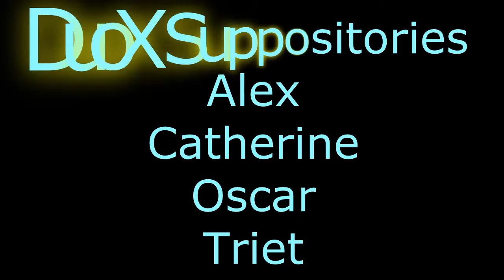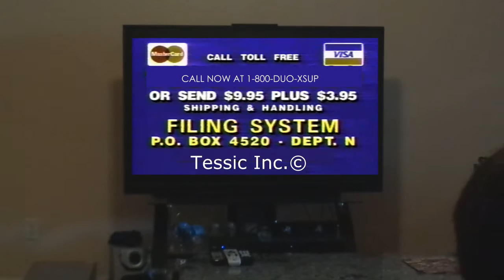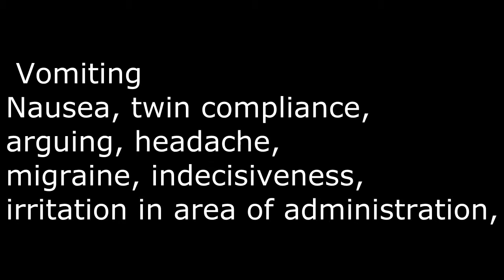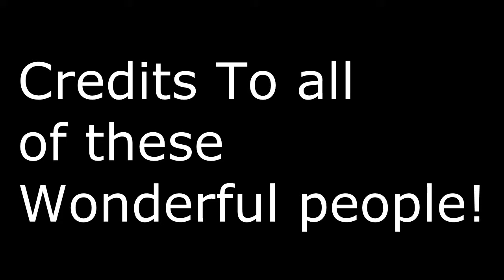DuoX Suppository Buy it now!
Yeah yeah, it's been a while since our last upload but hey, here's a new upload :D  This time, the crew comes back tries to sell you a miracle drug that clones you and does not exist.
Directed by Henry
Produced by Alex, Catherine, Oscar, Triet, and Franklin
Camerawork done by Henry and Alex